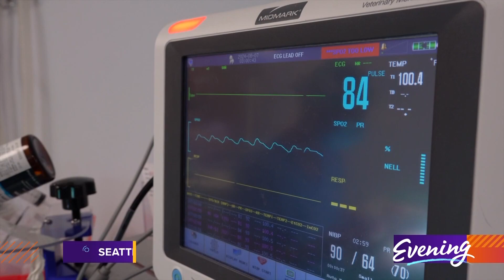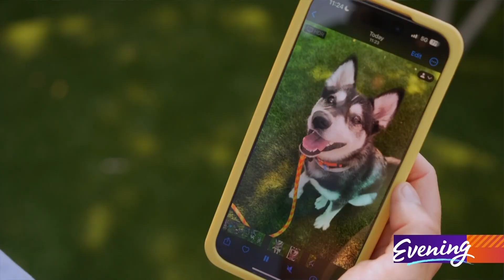Seattle Vet's endearing Instagram posts lead to dogs finding forever homes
Not only are the clips entertaining to watch, they've led to dozens of dogs getting adopted.